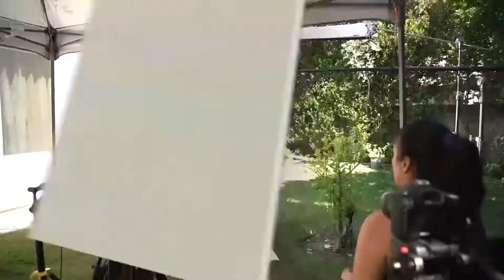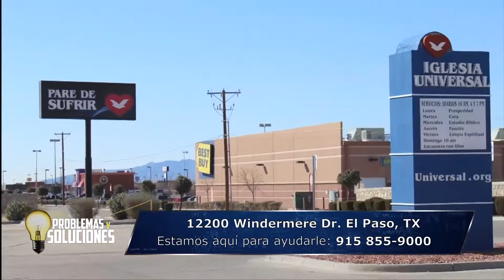El Paso Problemas y Soluciones 07 20 19 1